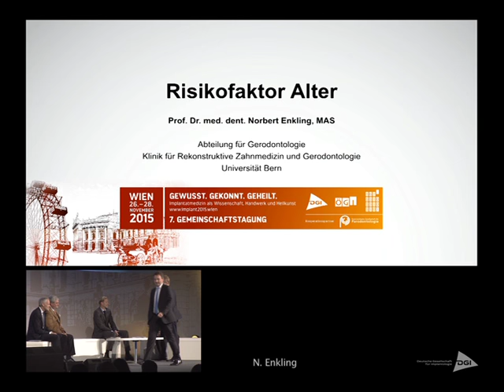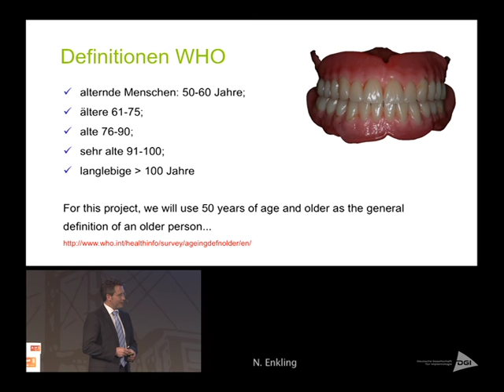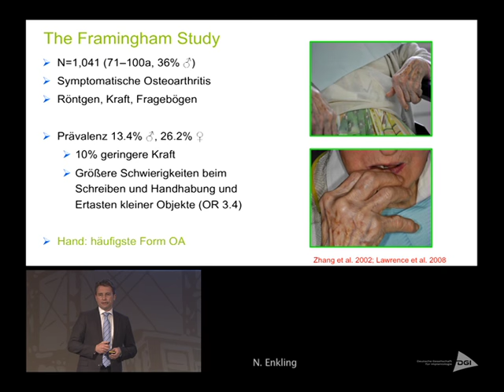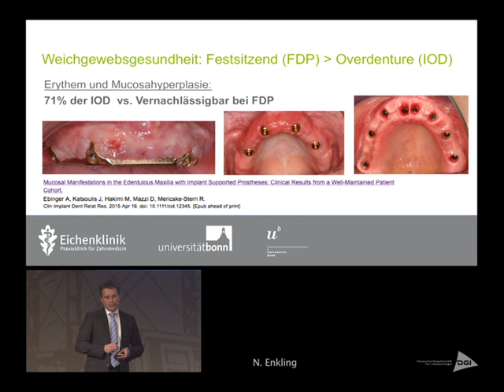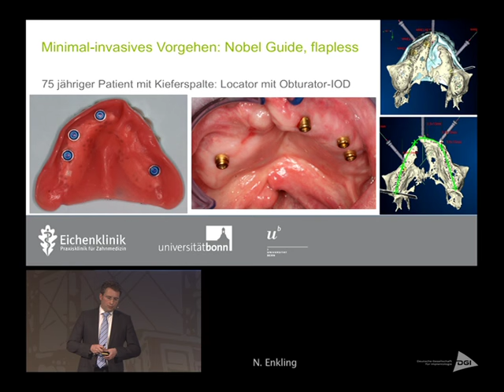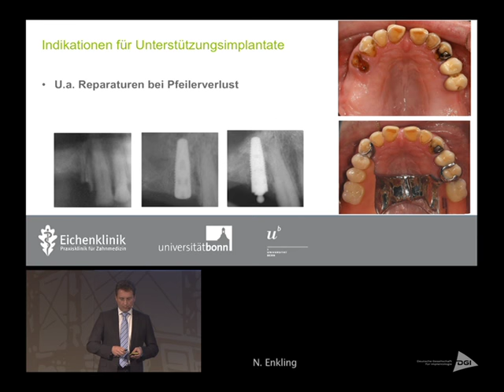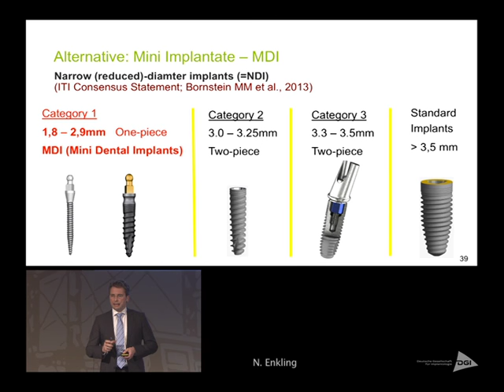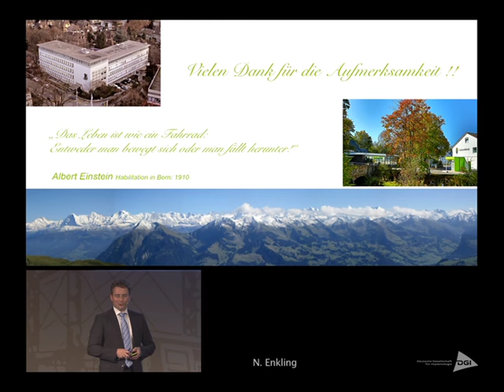Prof. Norbert Enkling - Risikofaktor Alter